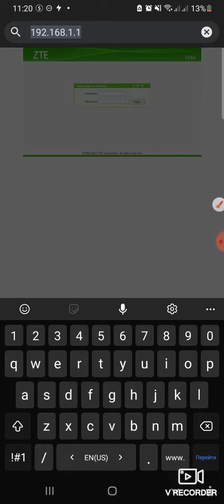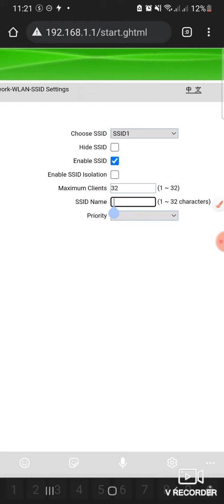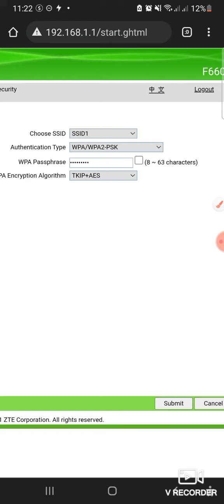Telefon orqali WIFI ni nomi va parolini o'zgartirish 2023 yil